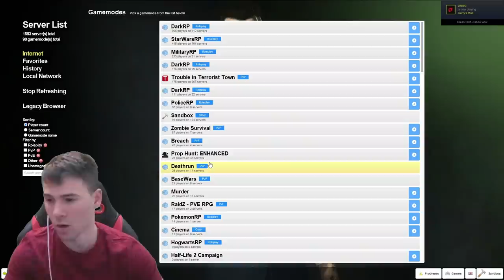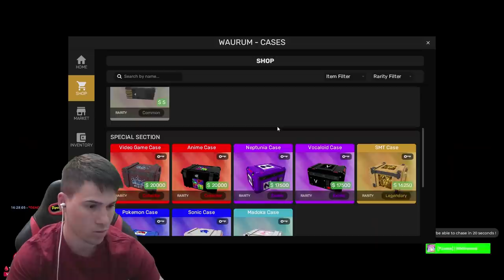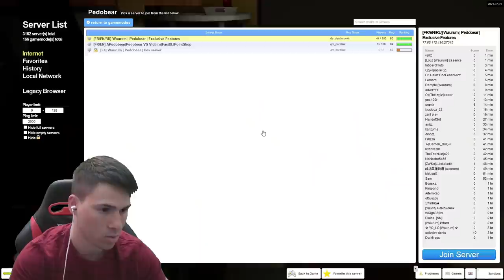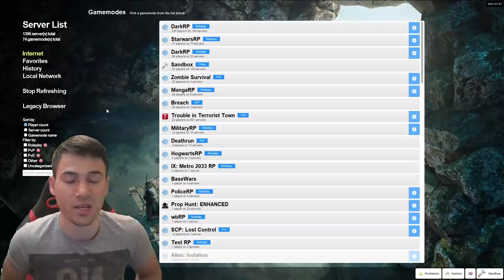СВЯТ ПЪЛЕН С ПЕДО МЕЧКИ! 😨